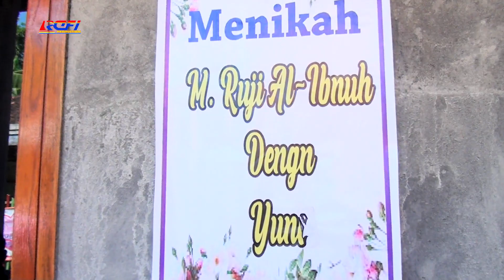Happy Wedding | Moh. Ruji Al-Ibnu & Yuni | Tmn. Seoloh Durin Timur Kamis 29 Juli 2021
Make Up: ___________
Photography: Raden Koplack
Videography: Rafi Galby